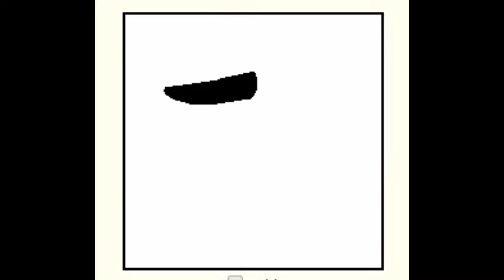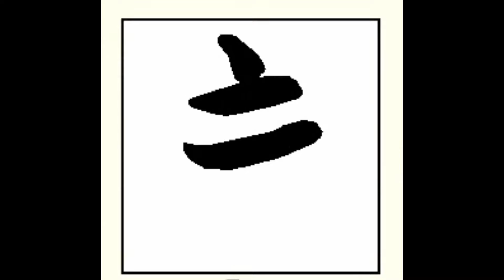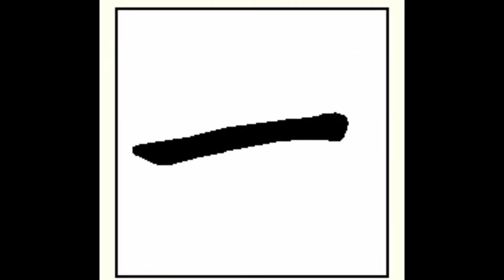CARA PENULISAN HURUF HIRAGANA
Yuk..belajar huruf hiragana dengan benar cara penulisannya..